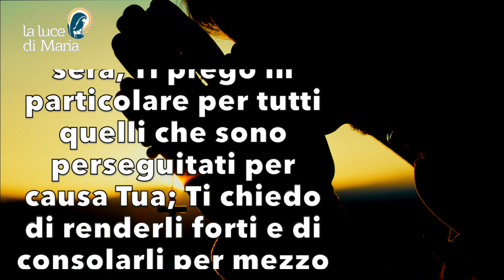Preghiera della sera 31 Dicembre 2023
Ti ringrazio, Signore, per questa giornata e per tutte le grazie che mi hai concesso. Perdonami per la mia mancanza di fede, così come per tutte le occasioni di servirti che mi sono lasciato sfuggire. Questa sera, Ti prego in particolare per tutti quelli che sono perseguitati per causa Tua; Ti chiedo di renderli forti e di consolarli per mezzo dello Spirito Santo, Amen.

Evening Prayer.
Thank You, Lord, for this day and for all the graces You have granted me. Forgive me for my lack of faith, as well as for all the opportunities to serve You that I have missed. This evening, I pray to You especially for all those who are persecuted because of You; I ask You to make them strong and comfort them through the Holy Spirit, Amen.

Merci, Seigneur, pour cette journée et pour toutes les grâces que tu m'as accordées. Pardonne-moi pour mon manque de foi, ainsi que pour toutes les occasions de Te servir que j'ai manquées. Ce soir, je Te prie particulièrement pour tous ceux qui sont persécutés à cause de Toi ; je Te demande de les rendre forts et de les réconforter par l'Esprit Saint, Amen.

Gracias, Señor, por este día y por todas las gracias que me has concedido. Perdóname por mi falta de fe, así como por todas las oportunidades de servirte que he perdido. Esta noche, Te pido especialmente por todos los que son perseguidos por Tu causa; Te pido que los fortalezcas y los consueles por medio del Espíritu Santo, Amén.

Obrigado, Senhor, por este dia e por todas as graças que me concedeste. Perdoa-me pela minha falta de fé, bem como por todas as oportunidades de Te servir que perdi. Esta noite, peço-Te especialmente por todos aqueles que são perseguidos por Tua causa; peço-Te que os fortaleças e os confortes através do Espírito Santo, Amém.